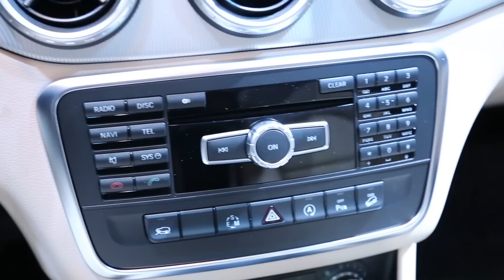حفل إطلاق مرسيدس-بنز Mercedes-Benz GLA 250 في أبوظبي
شركة الإمارات للسيارات تطلق سيارة مرسيدس-بنز جي إل إيه ٢٥٠ الجديدة كلياً في سوق أبوظبي